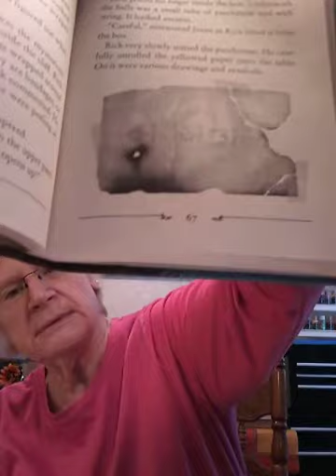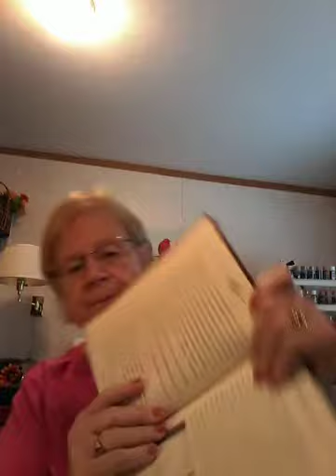The door to Time :chapters 8&9